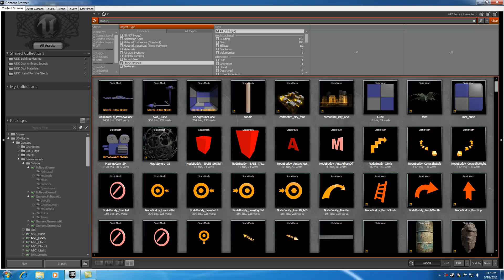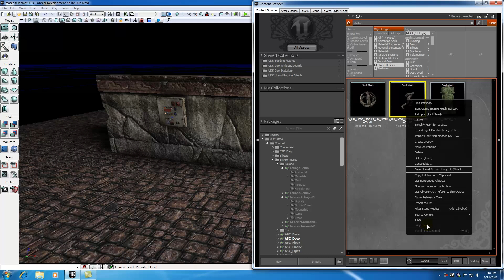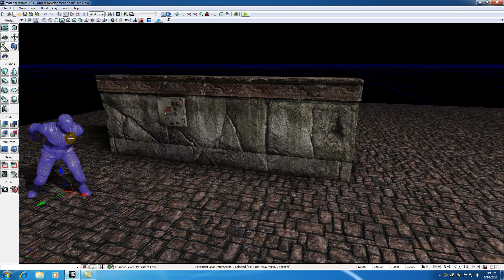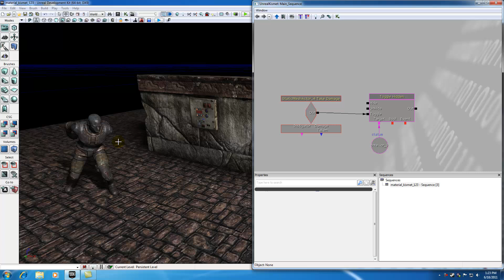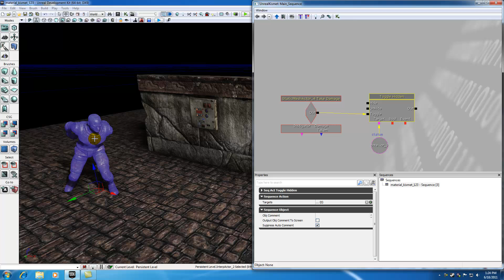Unreal Development Kit UDK Tutorial - 52 - Hiding Statues